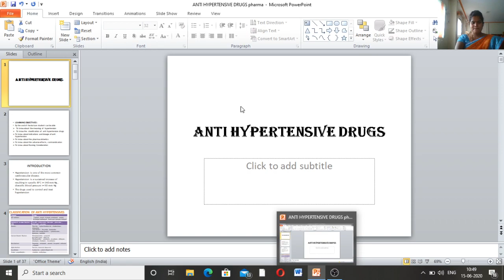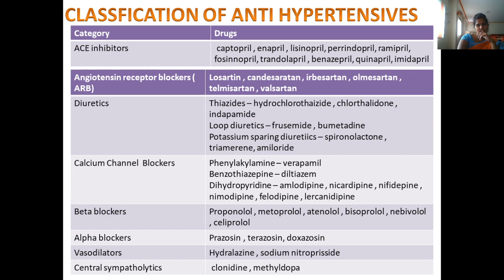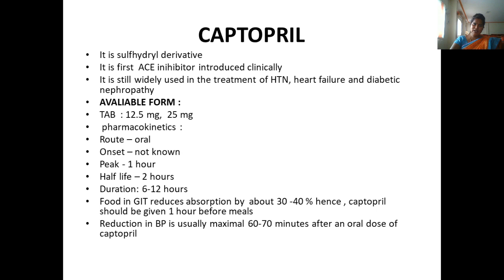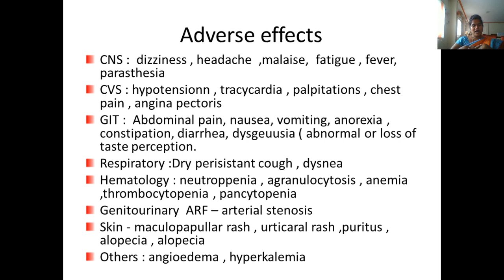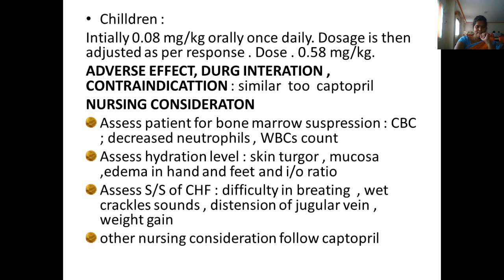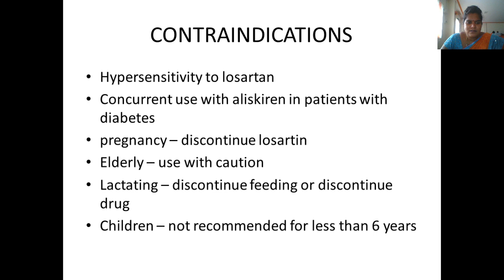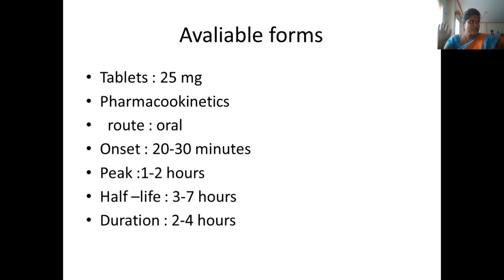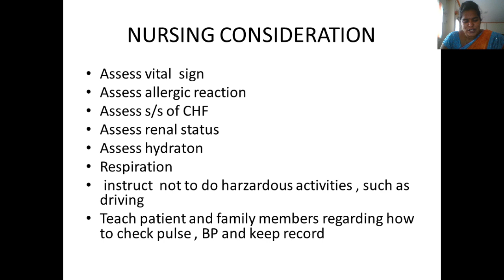ANTI HYPERTENSIVE DRUGS